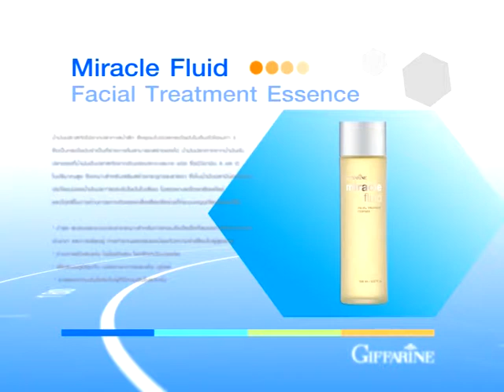รู้แล้วรวย 022/1 ผลิตภัณฑ์ดูแลผิวหน้าอย่างล้ำลึก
ผลิตภัณฑ์ดูแลผิวหน้าอย่างล้ำลึก โดย คุณสำรวย  โอฬารพัฒนะชัย